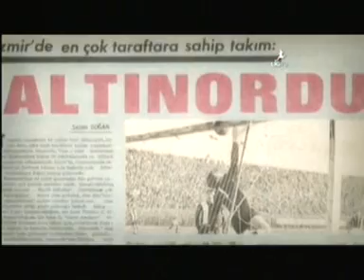Tutkumuz futbol, tutkumuz Altınordu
Lig TV'deki Tutkumuz Futbol programında Altınordu gecesi vardı... Metin Oktay'a ilham kaynağı olan anıt adam Sait Altınordu'nun eşi Ayhan Nimet Altınordu'dan bugünün ftubolcularına öğütler, ders niteliğnide sözler...

İyi birey, iyi vatandaş, iyi futbolcu mottosuna sahip Altınordu Spor Kulübü, İzmir'de 26 Aralık 1923 tarihinde kuruldu. Bu toprakların çocuklarına güvenen ve bu nedenle kadrosunda yabancı oyuncu bulundurmayan, 'Gerçek Profesyonel Futbolcu' ların yetiştiği futbol kulübü olarak yoluna devam etmekte.